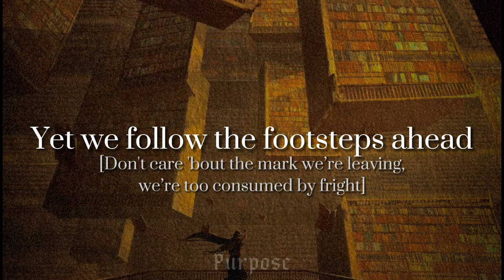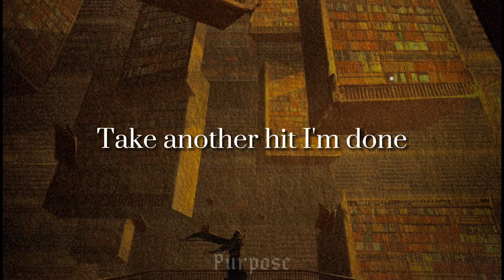Labyrinth [Lyrics] // Melanie Martinez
Song: Labyrinth
inspiration: @_moonbaby_ (you're the best)

Lyrics ♪

[Verse]
We're like sheep caught in a herd, the shepherd's from the sky
Fixing for a pretty penny just to get us by
One-track minded, always fighting, mindless defiance
Yet we follow the footsteps ahead
(Don't care 'bout the mark we’re leaving,
we’re too consumed by fright)
Should've turned around

[Pre-chorus]
Tripping on my toes, can't help it
Limbs all numb from my mind, to help it
Don't know why I fell on the planet
It's dying and I'm dying with it

[Chorus]
Money doesn't last, so burn all the cash
I've fallen off the map, I'm done
'Cause this grid's like a labyrinth I won't solve
Like a maze and it's survival of the fittest
More like the richest
Take another hit I'm done
Yeah, this grid's like a labyrinth I won't solve
Like a maze I can't get out

Melanie Martinez Labyrinth Lyrics
Melanie Martinez Labyrinth Audio
Melanie Martinez Unreleaseds
Melanie Martinez Leak
Length: 1:20